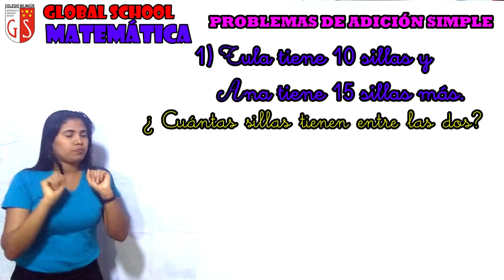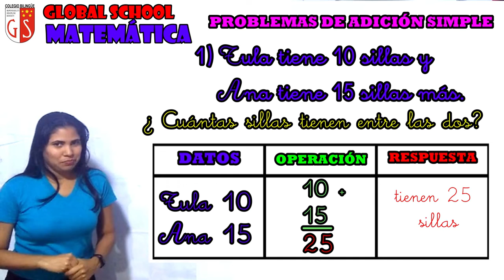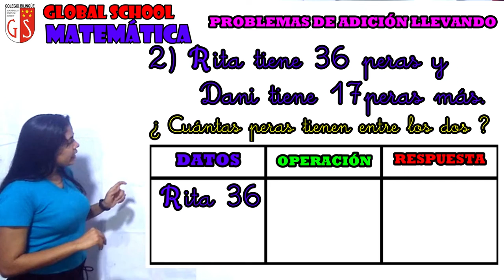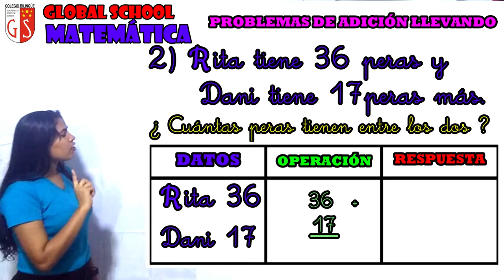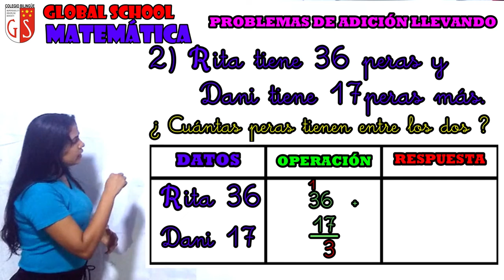03 06 2020 1er Grado C3